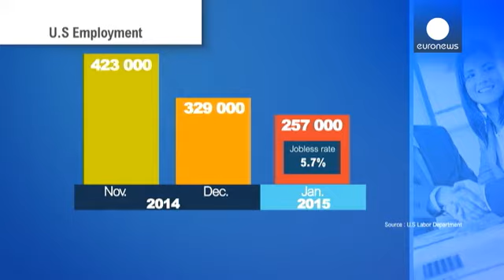Il mercato del lavoro Usa supera le attese: 257 mila nuovi impieghi - economy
I dati della ripresa a stelle strisce superano oramai ad ogni verifica le aspettative degli analisti. Stavolta tocca ai numeri in arrivo dal mercato dell'impiego a gennaio: secondo il rapporto del Dipartimento del Lavoro, nonostante un rallentamento del tasso di crescita economica nel quarto trimestre dello scorso anno, le nuove buste paga -escluso il settore agricolo- sono state 257 mila.

Ben oltre le attese e, soprattutto, accompagnate da una robusta revisione al rialzo dei posti di lavoro c…